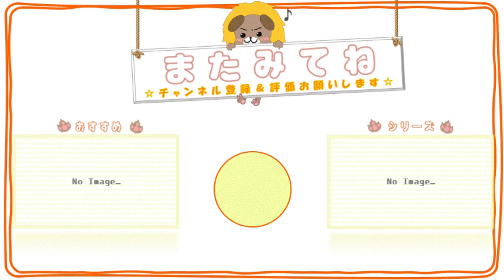#2【龍が如くONLINE】ドンパチの奥義 ー防御の構えと防御陣ー【れおぽちプレイ】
【龍が如くONLINE　奥義の再生リスト】

龍が如くONLINEのドンパチで使用する奥義について簡単に確認
今回は防御の構えと防御陣
確認のために作った動画ですが
間違え、勘違い等ありましたら申し訳ありません。